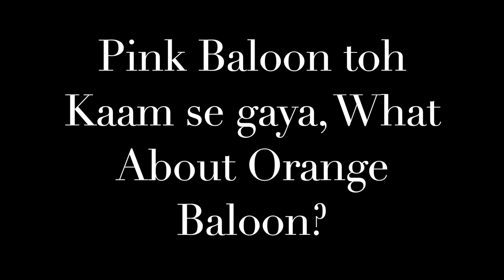Amazing monkey play with balloon | Funny monkey playing | Amazing monkey group steal & bite balloons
On Request of Viewers we are uploading Monkey Video who is playing with Balloons.
This is a video show you about Amazing monkey group steal & bite balloons, Funny monkeys playing. Please enjoy your watching this video.